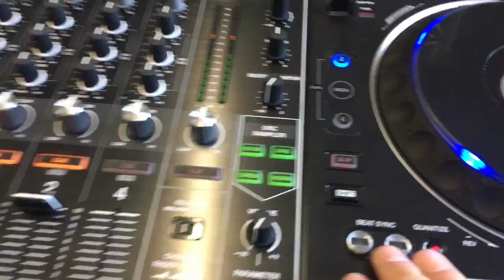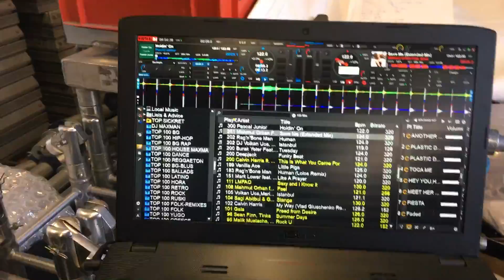10 November 2017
pioneer  DDJ-RZX with virtual dj 8